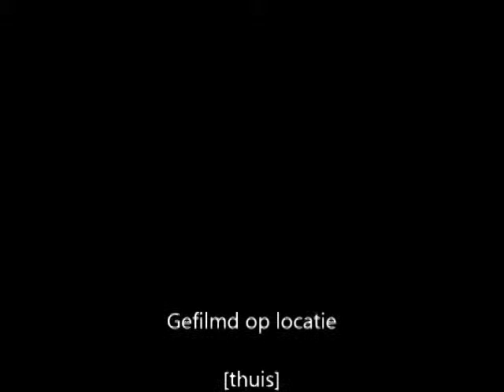Daisy Dude!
Dit is een oude video.